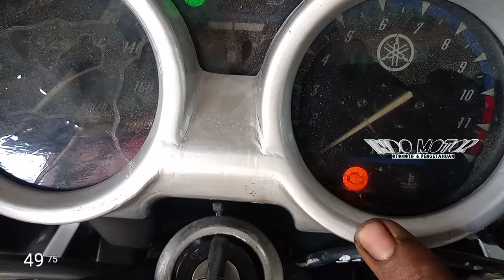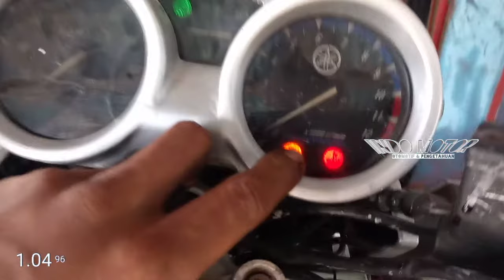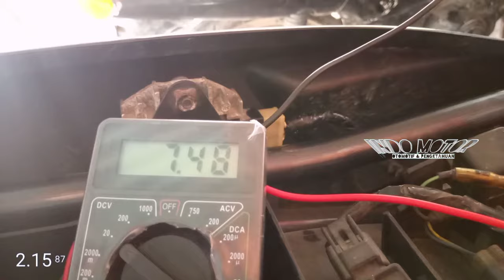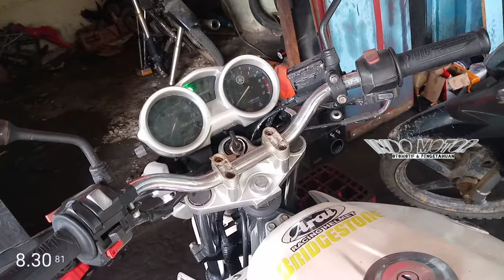Penyebab Vixion susah hidup, terkadang mati saat di gas.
Di video ini sedikit membahas dan mempraktekkan secara langsung cara memperbaiki Penyebab Vixion susah hidup || ada kedipan di lampu indikator

Jika ada pertanyaan atau kritik silahkan berkomentar di bawah..